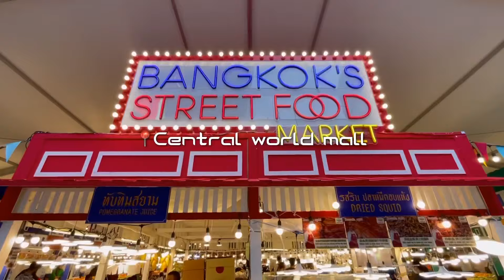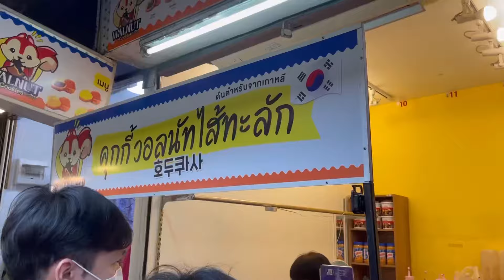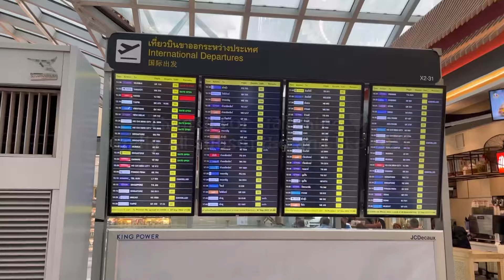فلوق رحلتي الى بانقكوك 🇹🇭 ارفقتلكم مواقع التسوق والاسعار 💸اجمل الاماكن واكل شارع التايلندي 😋👌🏻